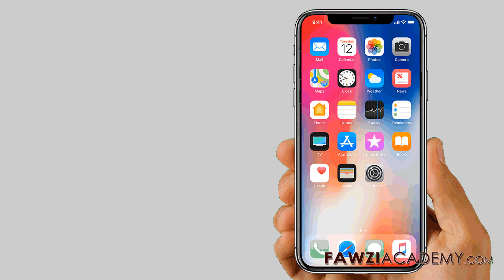GK- κωδικοι wifi - Πώς να μοιραστείτε το wifi από το iphone στο iphone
σε αυτό το βίντεο θα σας δείξω. πώς να μοιράζεστε wifi από το τηλέφωνο στο τηλέφωνο. πώς να μοιραστείτε το wifi κωδικό πρόσβασης

Κάντε κλικ εδώ για να επισκεφθείτε την ιστοσελίδα FawziAcademy.

Το Fawziacademy χρησιμοποιεί google translator ως και google μεταφράζει την εφαρμογή σε translat & voice